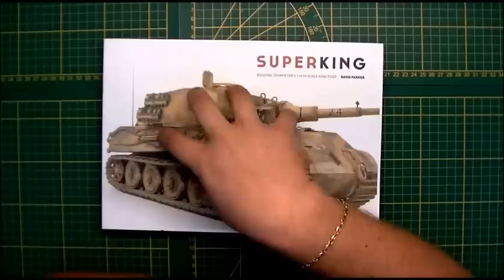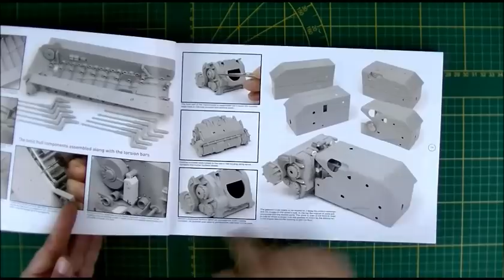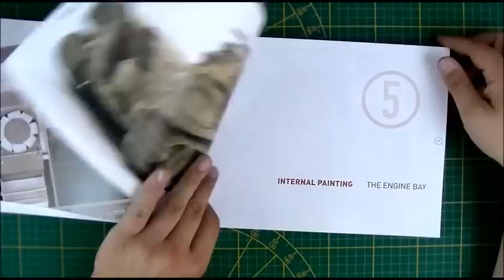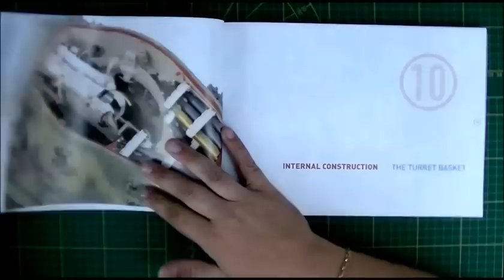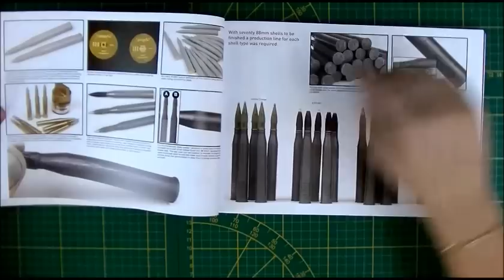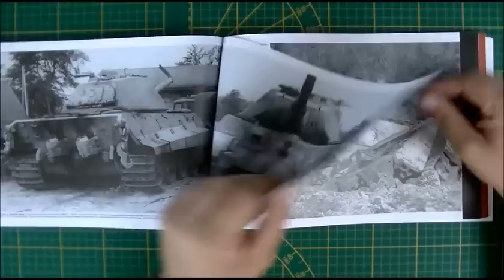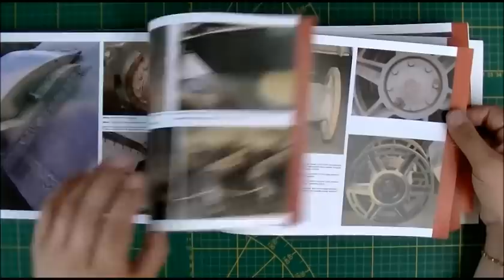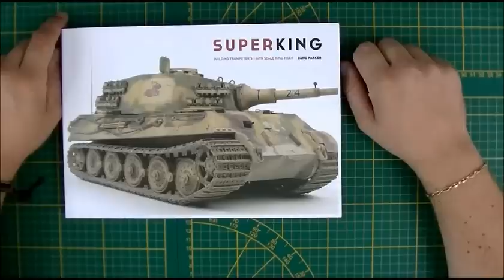Book Review: David Parker`s SUPERKING